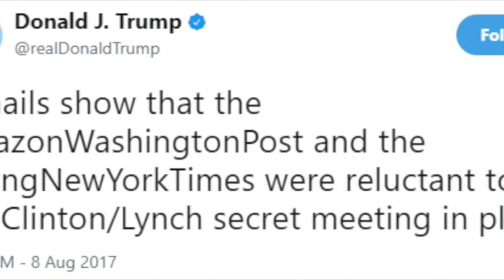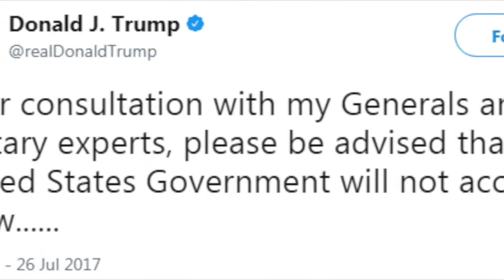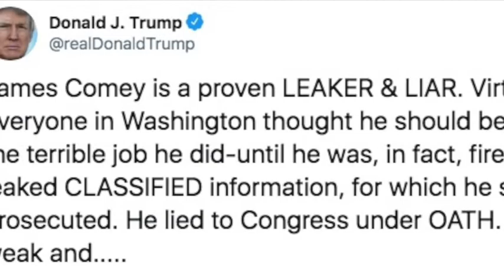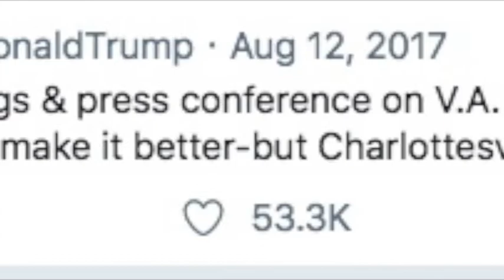Ode To Joy 2020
I penned this the day after the 2016 election.  The first version was, well, too much of a dirge, and I decided, nope!  I wanna lighten it up.  So here, in all of his unabashed "glory", is The donald, wallowing in hisselfland as only he can.